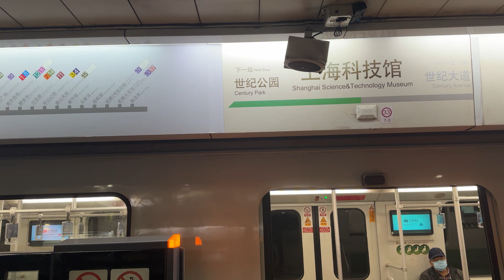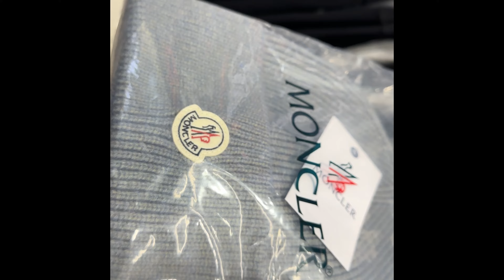Shanghai's Fake Market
"Dive into the vibrant chaos of Shanghai's fake market with me! From high-end fashion replicas to electronic knockoffs, the market offers a surreal shopping experience. Join my journey through the maze of imitation wonders as I explore the fine line between authenticity and deception. Discover the quirks, the negotiations, and the surprises that come with each purchase. Whether you're a bargain hunter or a curious traveler, Shanghai's fake market is a must-see spectacle. Let's navigate the world of duplicates together! 🛍️🌏 ShanghaiAdventures FakeMarketFinds ReplicaReality"